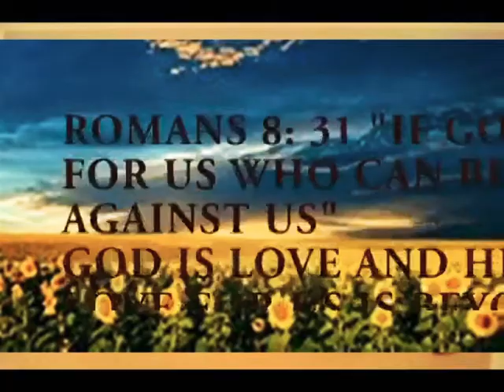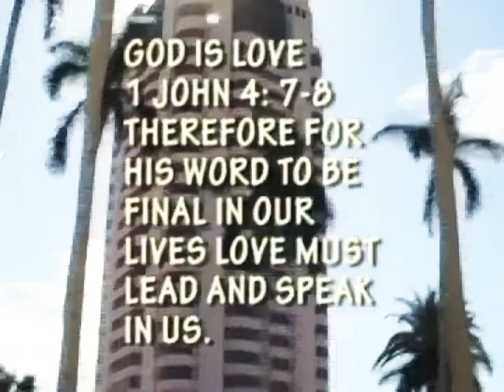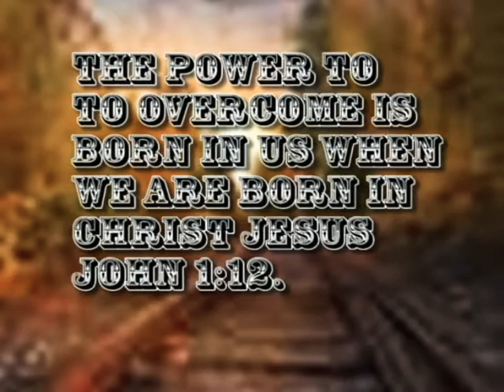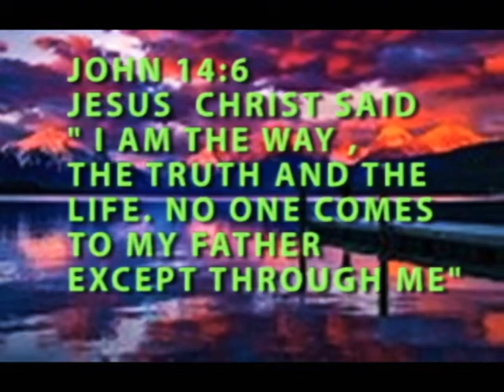Lawrence phiri - God of final declaration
Gospel worship